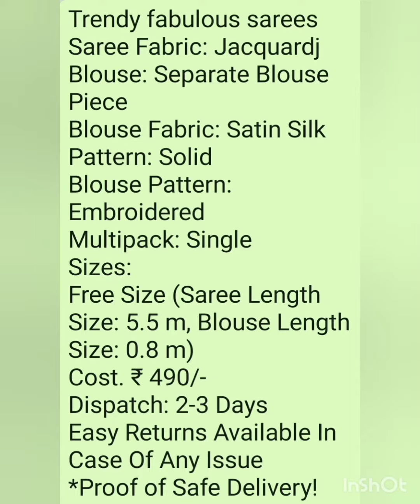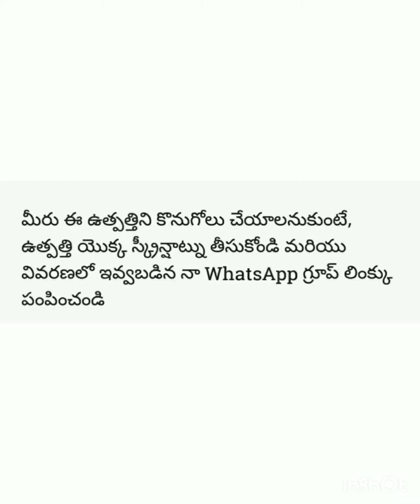Trendy fabulous satin silk sarees women|| By Ratna Priya online business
By Ratna Priya online business
Song by Ed Sheeran